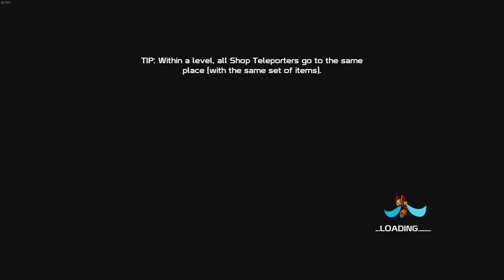Take Flight! Let's Play 20XX Co-Op Pt. 8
After the hysteria of last run, Joe and Troy decide to take it a little bit safer this time, and find a particularly useful power-up.